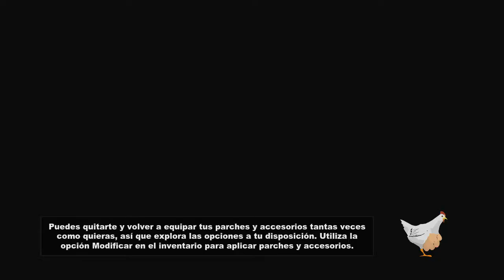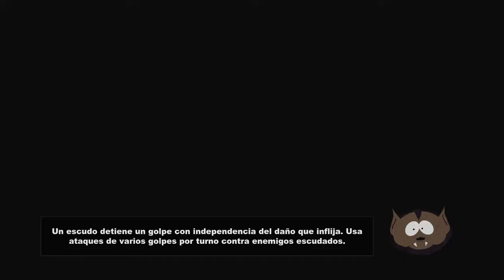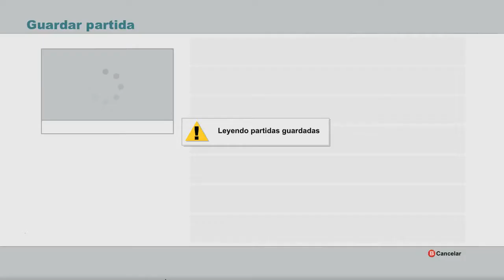LA MAGIA DEL ANO - SOUTH PARK - CAP 5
este vídeo contiene escenas para adultos precaución